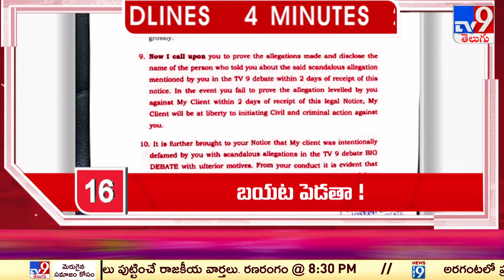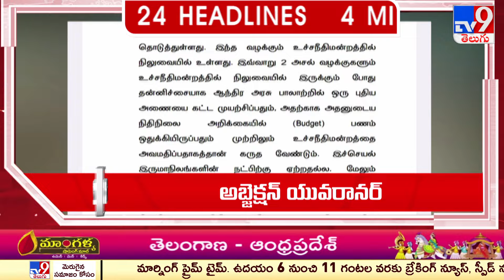4 Minutes 24 Headlines | 5 PM | 27-02-2024 - TV9